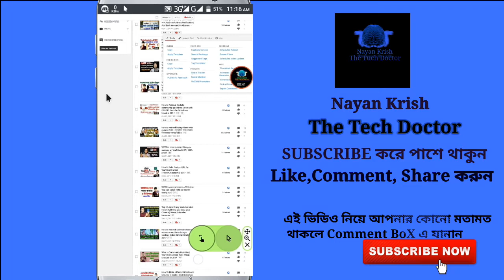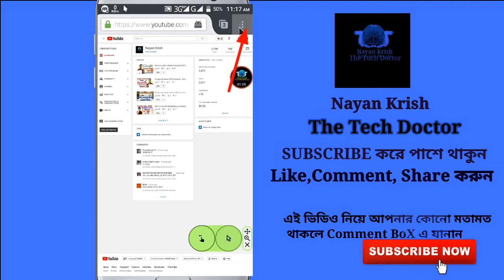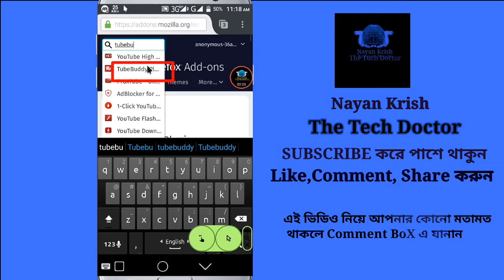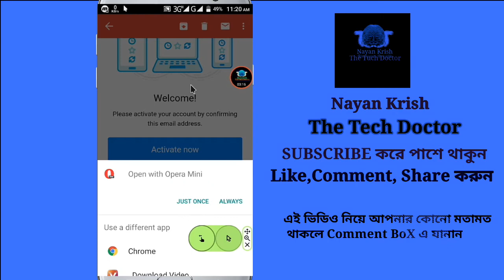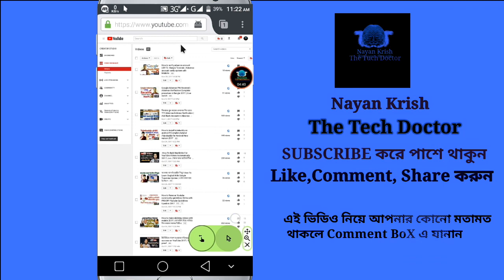How To Use Tubebuddy On Android!! [Working]Install Extension || Complete tutorial Tubebuddy 2017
Tubebuddy || Tubebuddy for Android 2017.How to install Tubebuddy officially in Any Android mobile no root just 5 minute letest.
A Working method to Use TubeBuddy Plugin On Your Android Device... Use Tubebuddy On Android - Tubebuddy for Android - 100% works. Install Tubebuddy On android 'Tubebuddy for android' ________________________________ Finally We have come up with a working method to not add but use the Famous Chrome Extension For YouTubers, TubeBuddy on your android device. It's because tubebuddy is a famous plugin for YouTubers but limited to desktop. We break the limitations with tubebuddy for android. TUBEBUDDY DESCRIPTION, WHY IT, WHAT IT DOES Tubebuddy is the YouTube Certified YouTube channel management toolkit. From Video SEO to real time analytics and rank tools Tubebuddy is your best friend. It's the best to manage and optimize your channel to stand out among your competitors. Tubebuddy is a browser extension and it will automate advance YouTube channel management. You can stay connected to your subscribers, generate thumbnails, use bulk tools for all at once operation, bulk annotation, bulk video sharing-share everywhere at once, Check right time to publish your videos with statistics, have a tag manager with tag copy, tag research, see others tags, view tag rankings, advance video embedding and lot more. Well You can't use extensions on android default by chrome even if you use desktop site. So we will show u how to use it on android. It's using the Firefox Private Browser because now its also a Firefox Addon ... 😃😃😃We bring to you tubebuddy for android And The best part- It Works!! BUT WAIT ⬇⬇⬇⬇⬇⬇⬇⬇⬇⬇⬇⬇ _______________________ BUT that's not all you'd need some more Tricks to Use the TubeBuddy Plugin on android... Follow the video... Remember to SUBSCRIBE for such another video.. _________________________ So here is the FireFox Private browser download FOLLOW THE VIDEO CAREFULLY:::::::::::::::::: Use Tubebuddy for Android. Install Tubebuddy On android ________________________

More video please watch.